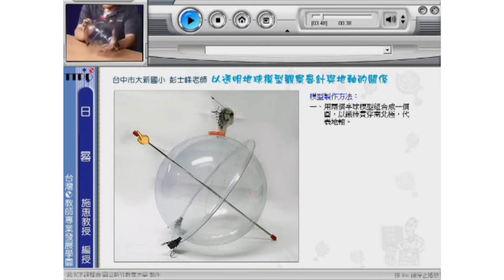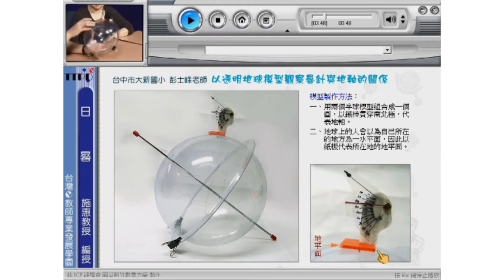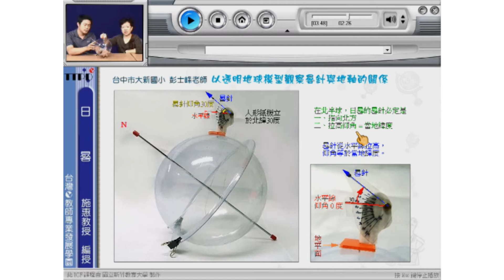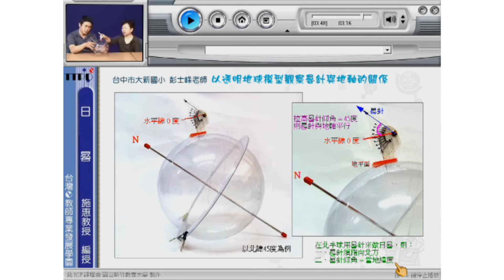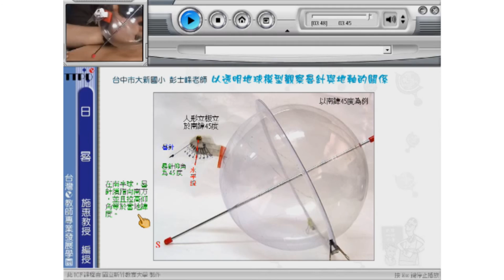6 3_10520施惠教授天文主題數位課程_第4講 日晷的構造與應用